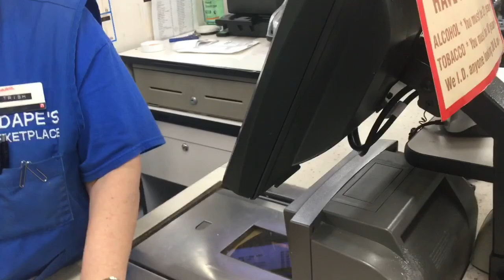Make Up Challenge!! #28